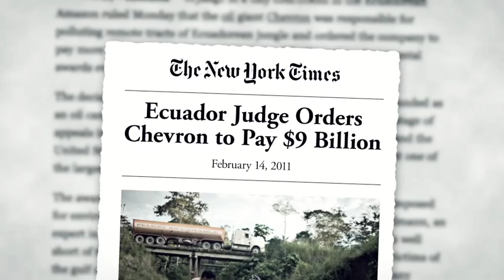Human Rights Lawyer and Climate Hero fights Chevron's International crime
Chevron’s purposely dumped more than 16 billion gallons of toxic wastewater instead of responsibly dealing with their chemical process into the Ecuadorian rainforest!!

This left epic suffering and wave of cancer, miscarriages, and birth defects over the last decades.

Chevron committed an international crime.  Without a question.

Human rights lawyer Steven Donziger walked free Monday after 993 days of detention stemming from his decades-long legal fight with Chevron, which deployed its vast resources in a campaign to destroy Donziger after he won a $9.5 billion settlement against the fossil fuel giant over its pollution of the Amazon rainforest. Donziger's case has attracted global attention and outrage, with the United Nations high commissioner on human rights calling his prolonged detention a violation of international law.

Corporations must not be allowed to continue abusing the U.S. justice system to silence and intimidate human rights defenders.

The Chevron lawyers and their schemes have spent millions to silence him and they have failed. Chevron will pay. What's most important now is that this story cannot go away. We must follow, support and keep supporting this case to make sure justice happens for the people of Ecuador and frontline communities everywhere. Chevron and other corporate titan oil companies must not get away with injustice toward frontlinecommunities ever again.